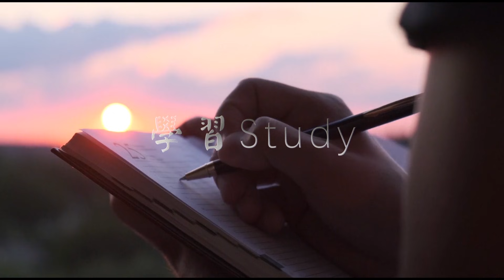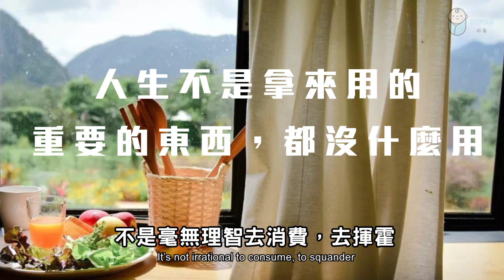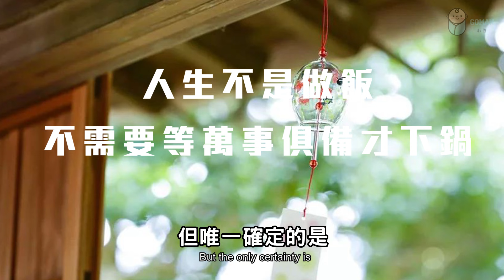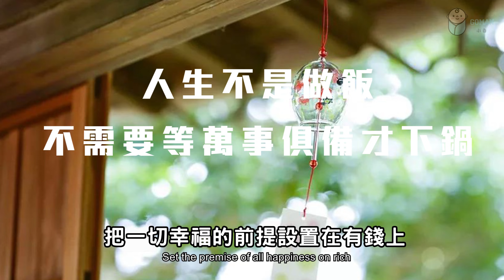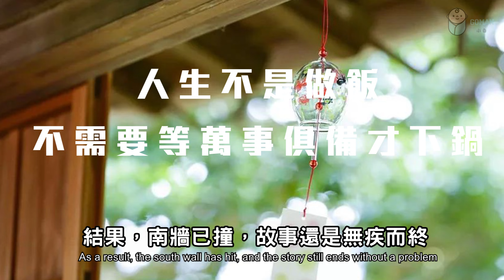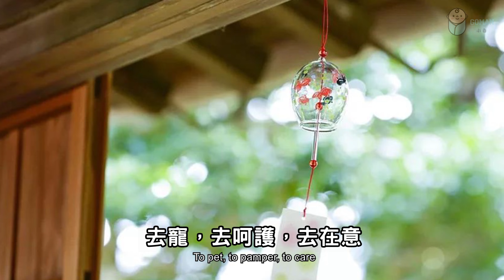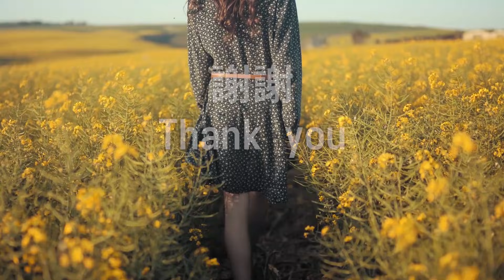餘生，學會花錢買幸福，善待自己，活得光鮮且幸福！Learn to spend money to buy happiness, treat yourself well【愛學習】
餘生，學會花錢買幸福，善待自己，活得光鮮且幸福！For the rest of your life, learn to spend money to buy happiness, treat yourself well, and live a bright and happy life!